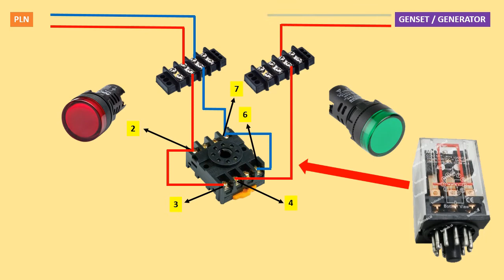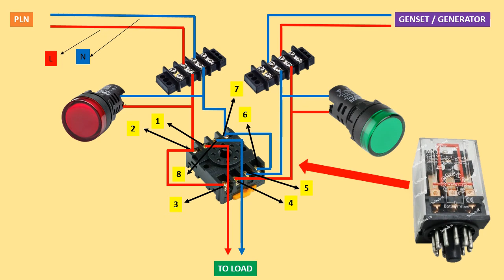Simulation of how to assemble an ATS PLN circuit into a generator using a 220 VAC relay